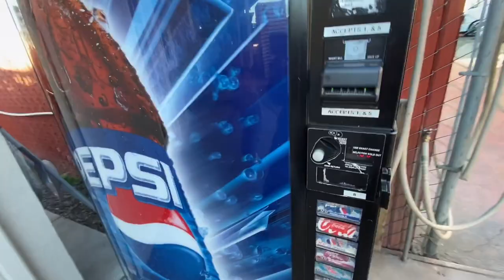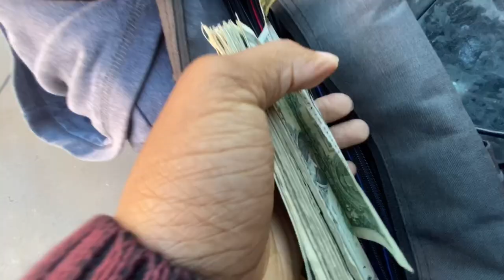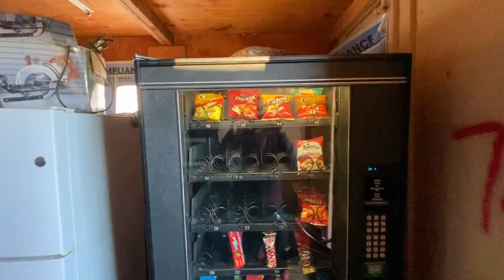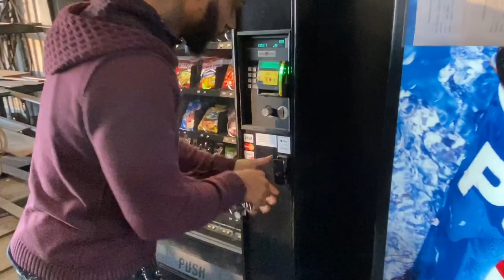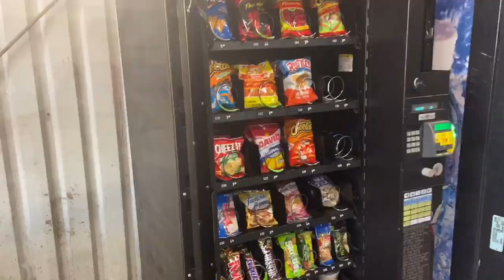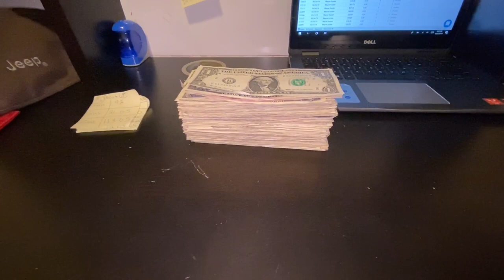VENDING MACHINE GIVEAWAY 🤑$500+VALUE & 3 LOCATION COLLECTION !!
*Thank you to each and every one of you  ..if you have been subscribed or if you are newly subscribed, I appreciate your support and look forward to growing my channel with every single one of you.❤

Follow me
instragram

💥Want to take your YouTube channel to the next level💥

Take your Vending Business To The Next Level

Doritos/Cheeto Mix
Flamin Hot Mix
Pnut m&ms
Almond Joy
Famous Amos
Chex Mix
Sour Patch Kids
Swedish Fish
Air Heads
Hostess Donuts
Pop Tarts

Need Vending Machine Equipment
Vending Machine Locks
Bill Acceptor Cleaner
Foldable Dolly
Metal Vendstar Flaps
Coin Sorter
Cash Counter
Money Bag
Label Maker

✔ Must be over 18 yrs old
✔ Must have US shipping address
✔ winners choose what machine they want!
🎉GOOD LUCK & GOD BLESS🎉

* The winner(s) will be contacted via a reply to the winner's comment on this video once this giveaway has ended, the winner will then have 48hrs to respond, otherwise another winner will be chosen and the same rules will apply.  I will coordinate privately with the winner for shipping information to ship the winnings to either through email, Instagram direct messaging or another method determined by the winner. If the giveaway product(s) get lost, stolen or damaged during transit myself nor YouTube is held responsible for these items. Tracking numbers will be issued with every package sent.
Privacy Notice: I will not be collecting personal information from any entrant except for the winner’s name and mailing addresses which will be used solely to send the giveaway package and will be destroyed and not be kept on any devices after package is shipped.

* YouTube is NOT a sponsor of this giveaway and participants must release YouTube from any and all liability related to the giveaway.